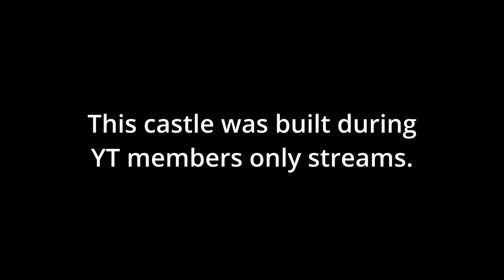V Rising Castle Build Speed Build Timelapse - "Trancendum University of Blood Science"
In this video, I do a walkthrough showcase of my latest V Rising Castle:  "Trancendum University of Blood Science". This castle was built by reconstructing the leftover deteriorated castle that was already on the plot and converting it to a university.

Timestamps:
00:00:00 Map Location
00:00:05 Speedbuild
01:04:37 Finished Photos
01:05:07 Outro

🩸🔗Join my V Rising Dedicated PvE Server (18+)🔗🦇

Check me out on other social media!